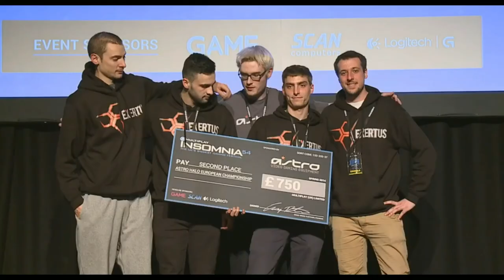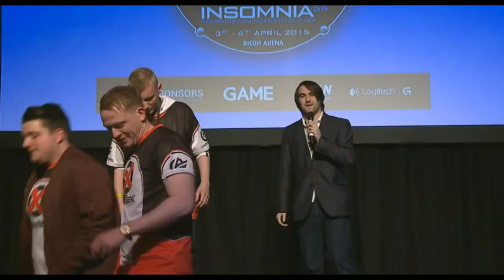Insomnia 54 Halo Finals - Xenex vs Exertus (i54)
Keep in touch:
● Add me on Snapchat - adamcjmclean

The Dream Stream!